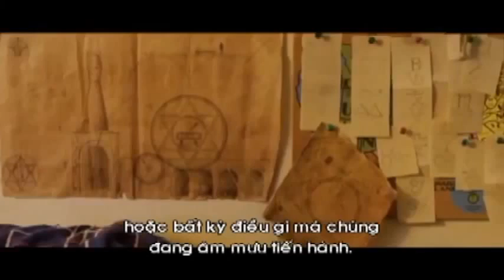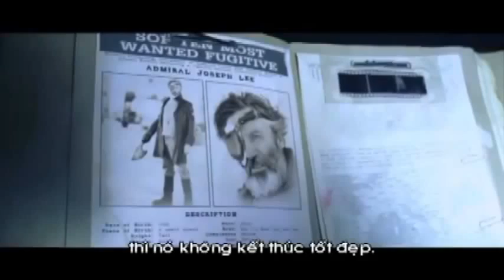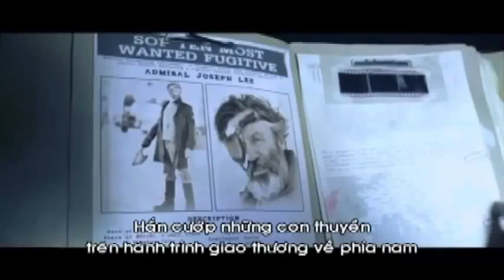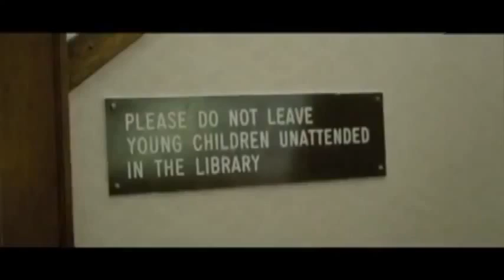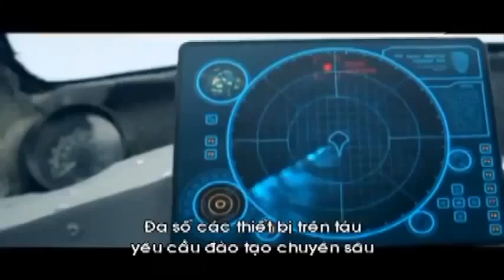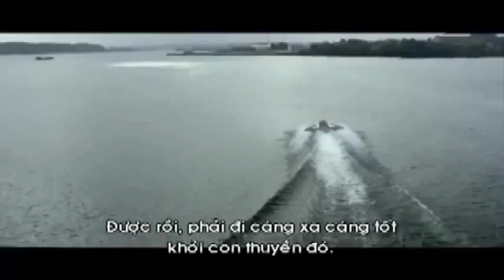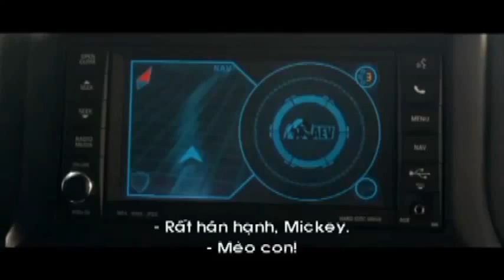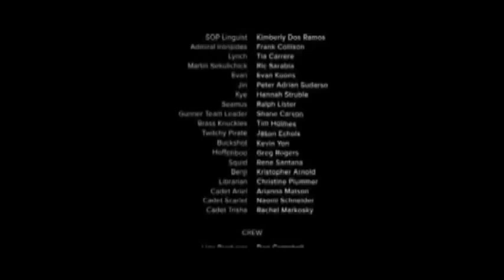Grams 2016 // new film pure flix